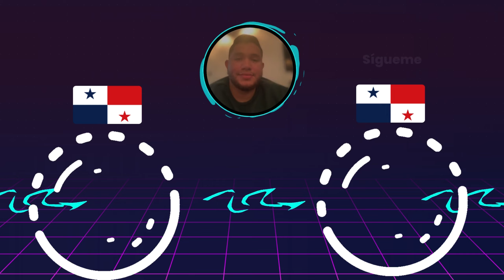⚽️Costa Rica vs Guatemala⚽️Dónde Ver El Partido EN VIVO|CONCACAF Nations League 2024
En este video les estaré mostrando todo acerca de los horarios como también donde podrán ver el partido de Costa Rica vs Guatemala en la CONCACAF Nations League 2024.